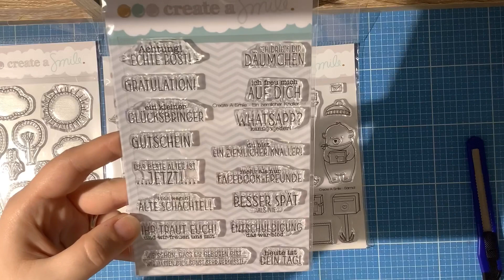Create A Smile Haul 😍🥰 Bastelhaul Dezember 2019 / Stempel und Stanzen deutsch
in diesem Video zeige ich Euch was ich bei Create A Smile geshoppt habe. Ich bin super zufrieden mit meiner Bestellung und mit dem schnellen Versand. Alle Artikel habe ich mir selbst ausgesucht und bezahlt.

Liebe Grüße

Eure Nina